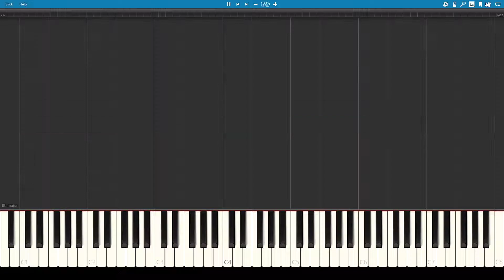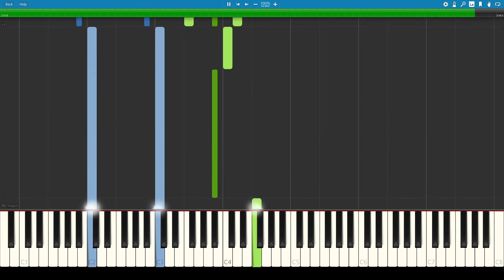Farewell - Adastra Soundtrack (Piano Tutorial, Synthesia)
Another one from the Adastra OST! I believe this one plays towards the very end of the game, I'm sure you know what scene if you're here. ;__;

As usual, some of the song's nuance got lost in translation, but if you keep your foot on the sustain peddle, it should sound fine!

Original Song - "Perception 12" by Francois Couture
Adastra is by the incredible people over at The Echo Project